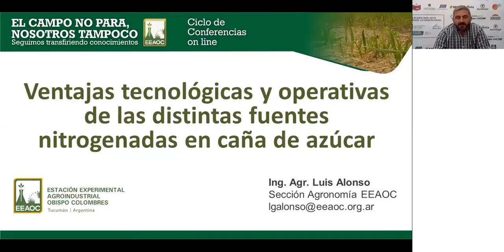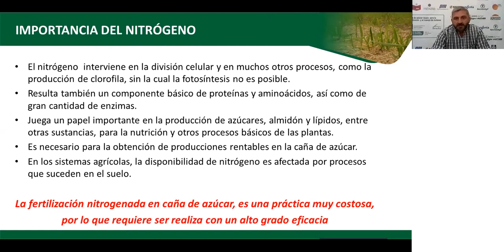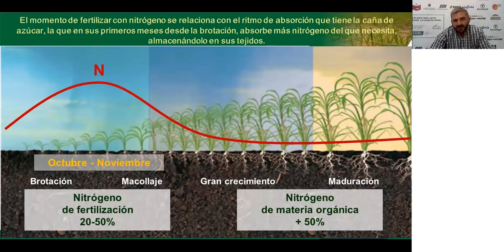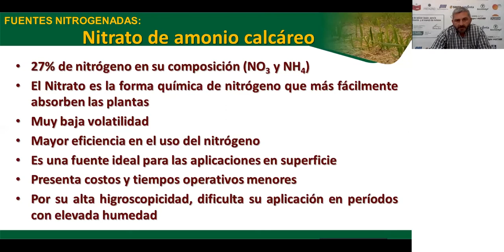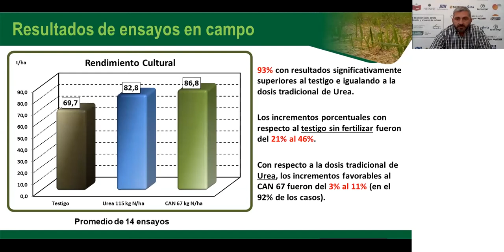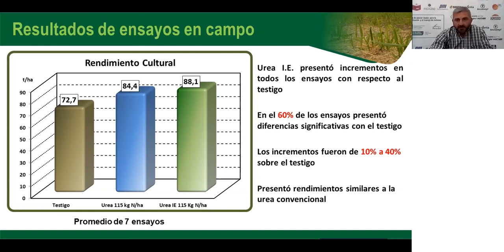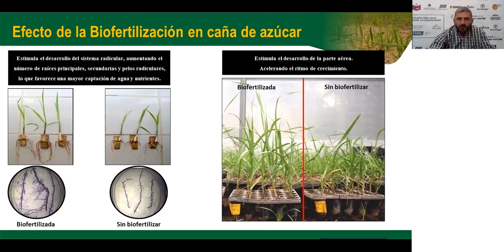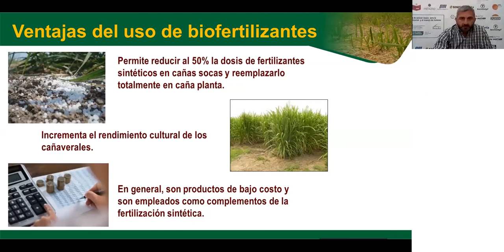EEAOC - Caña, bases para la fertilización y el manejo de malezas: Fertilización fuentes nitrogenadas